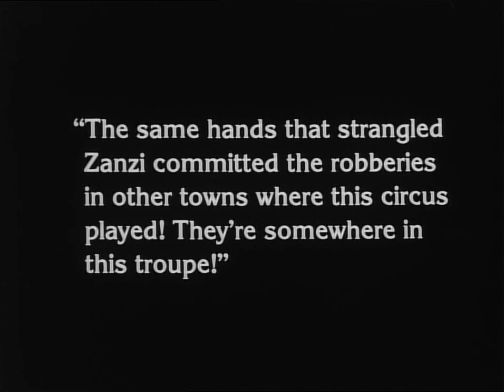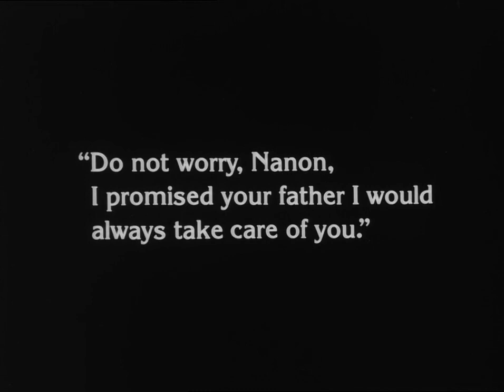The Unknown (Tod Browning, 1927): Clothes burning scene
To learn more about this film, read my review, illustrated by further excerpts of the film